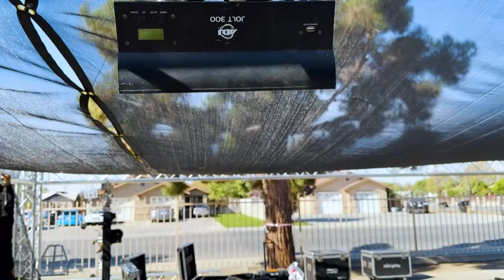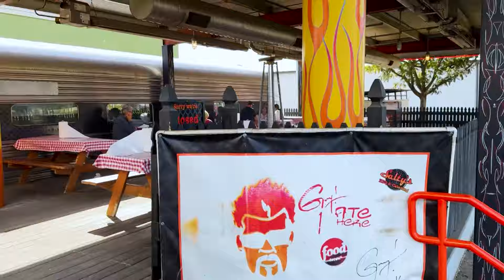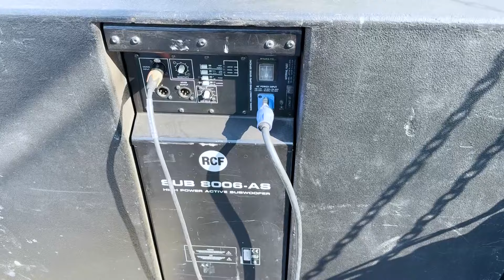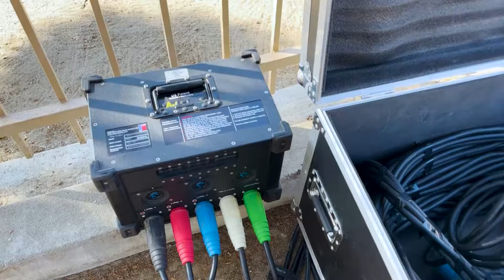Armando equipo RCF con Dj Rob y Dj Nuñez!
Subscríbete, apoya y comparte.